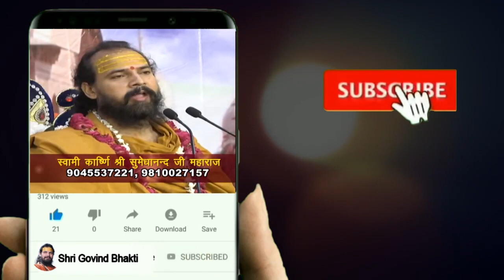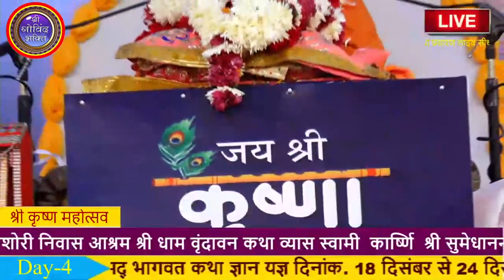Episode 29 श्रीमद् भागवत कथा स्वामी कार्ष्णि श्री सुमेधानन्द जी महाराज